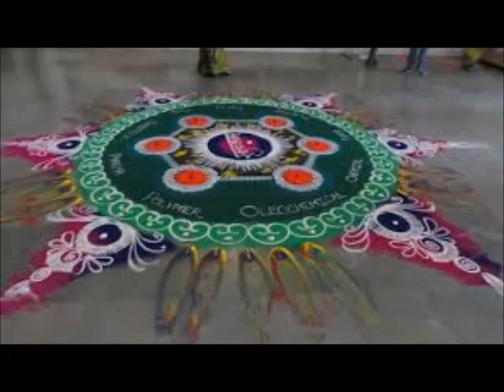Sankranti Muggulu-Pongal Rangoli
Sankranti muggulu,festival rangoli designs,dot rangoli,freehand rangoli watch and enjoy!!!